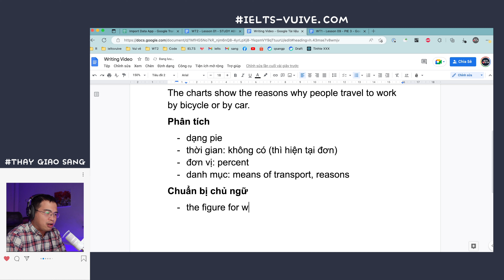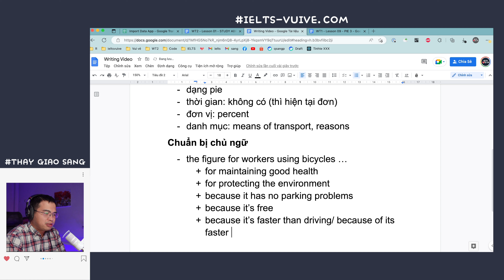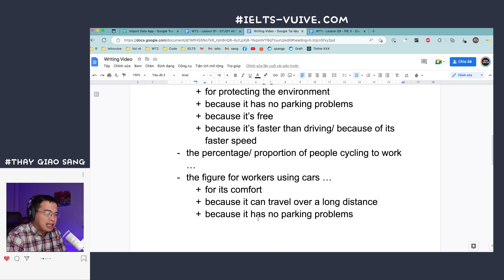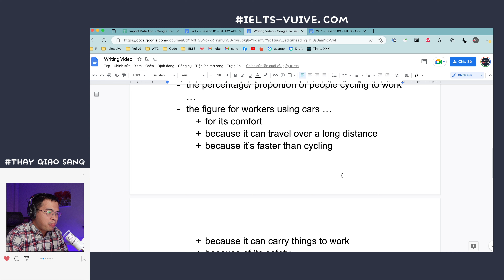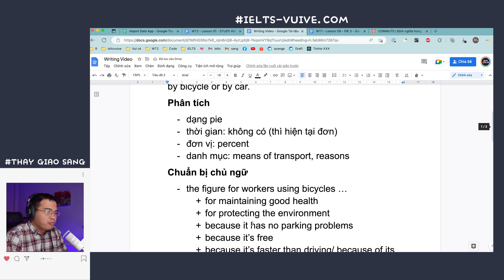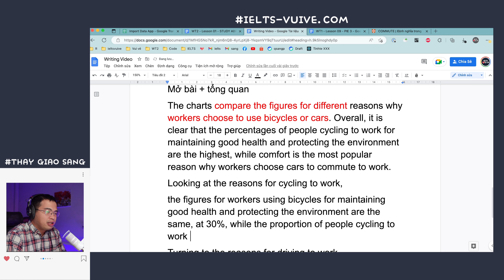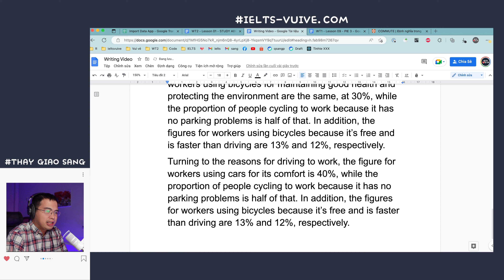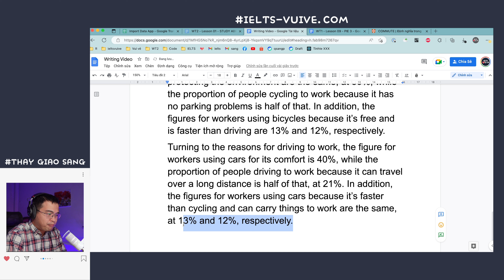PIE có danh mục lý do | IELTS Writing Task 1 | DAY 11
The charts show the reasons why people travel to work by bicycle or by car.